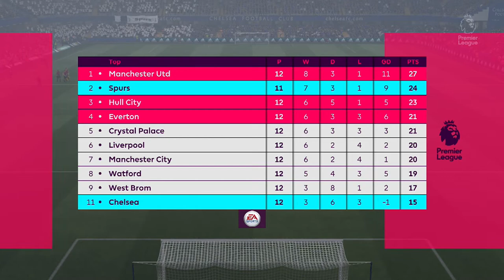Spurs Career Mode #23 | Chelsea vs. Tottenham